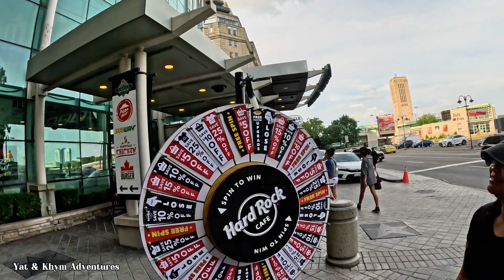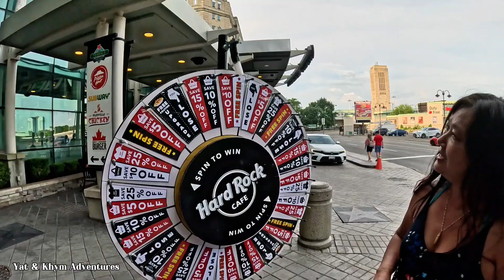Touring Around Nigeria Fall Ontario Canada